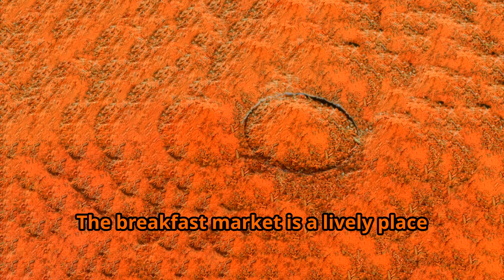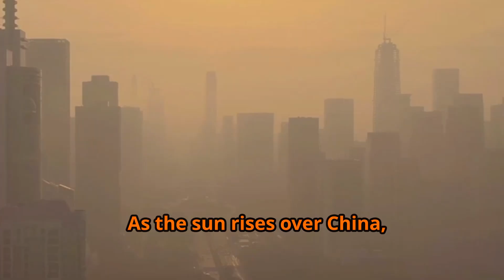Do you know what Chinese people eat for breakfast? | Street food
Discover the rich and flavorful world of Chinese breakfast in our latest video! 🌞 From the bustling streets to the comfort of home, explore the uniqueness of morning meals in China. Learn about traditional items like steamed buns (baozi), savory porridge (congee), crispy youtiao, and warm soy milk (doujiang). Delve into the cultural significance and daily rituals surrounding these delightful dishes. Witness how breakfast time fosters connections among families and communities, reflecting China's culinary heritage. Whether you're a foodie or a culture enthusiast, this video is a tasty journey you won't want to miss! Comment your favorite breakfast item below and share the experience with friends!

OUTLINE:
00:00:00
A Delicious Mystery
00:02:01
China Wakes Up
00:03:53
A Glimpse into Chinese Breakfasts
00:04:30
The Allure of Youtiao and Doujiang
00:05:12
A Culinary Legacy
00:05:49
Noodles and Porridge
00:07:16
A symphony of aromas and sounds
00:07:49
A Feast for the Senses, a Bargain for the Wallet
00:08:24
Regional variations
00:08:59
The heart of Chinese cuisine
00:09:32
A delicious invitation

Share your thoughts and questions in the comments below. What other historical culinary journeys would you like us to explore?